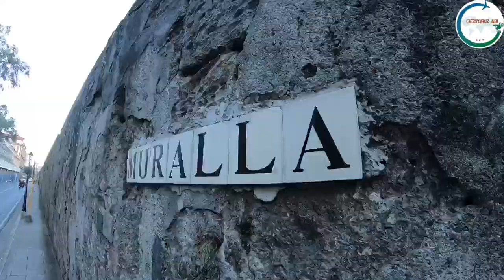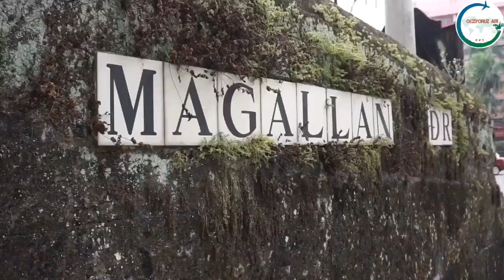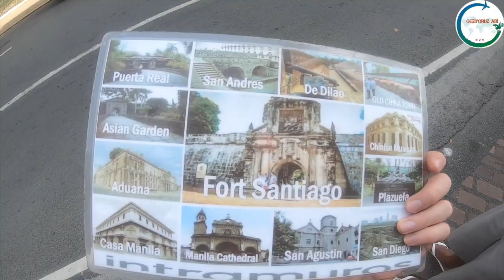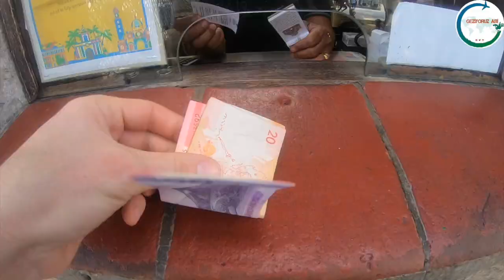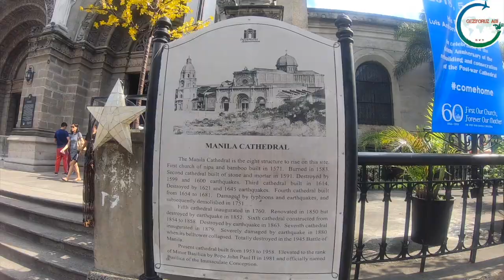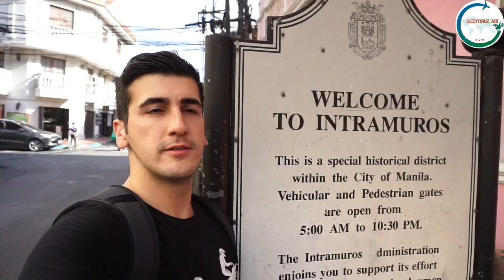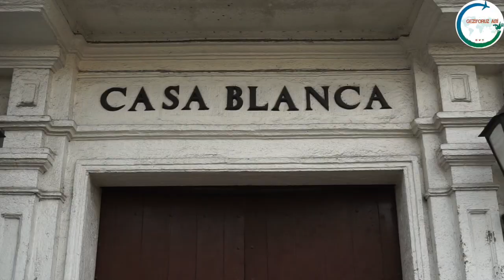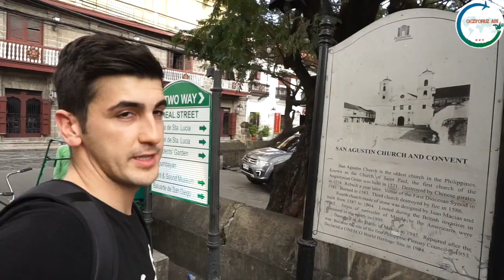MOST DANGEROUS CITY IN ASIA! (Manila Philippines)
I am walking in Manila Philippines today its one of the most dangerous city in Asia as the ranks say! I went out in this city and walked around to see if Manila city is dangerous or not ? I will show you the historical part (intramuros area) of Manila capital city. its called intramuros area and you can see the historical part of Manila. You will see the manila city tour and will end up in Manila bay.

Of course its gonna end up with famous filipino massage!

Hello, I am Fatih and I make travel vlog in my channel. Welcome to my travel channel. I live in istanbul turkey and I am introducing my beautiful istanbul city to you. I am a motorcycle rider aswell and i make motorcycle videos and tours. So if you are interested in any of these subjects you will have a great time in my channel.